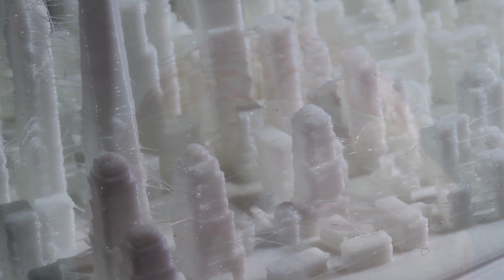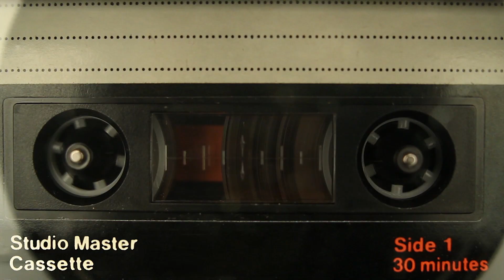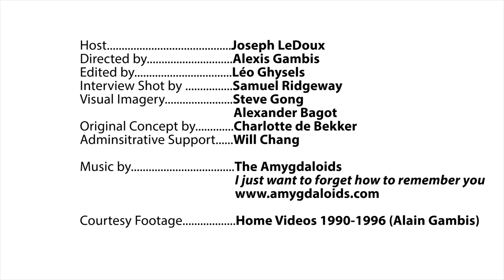My Mind's Eye - Controlling Our Fears: An Interview with Elizabeth Phelps - Full Episode #4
Wouldn't it be great to be able to learn about brain and mind from leaders in the field, and be entertained at the same time? Welcome to My Mind's Eye, a series of interviews about topics such as the mind-body problem, free will, memory, emotion, and on and on, each themed with a song from the rock band, The Amygdaloids. My Mind's Eye is hosted by NYU neuroscientist, Joseph LeDoux, and directed by Alexis Gambis.

In this fourth episode, we all with Elizabeth Phelps, cognitive neuroscientist known for her research at the intersection of memory, learning, and emotion.